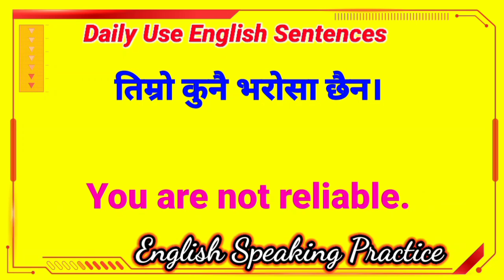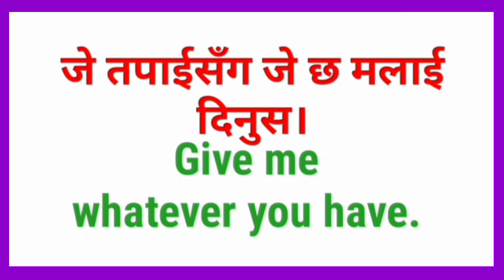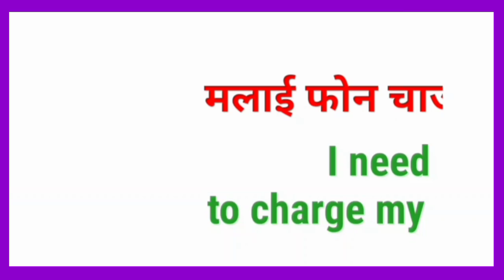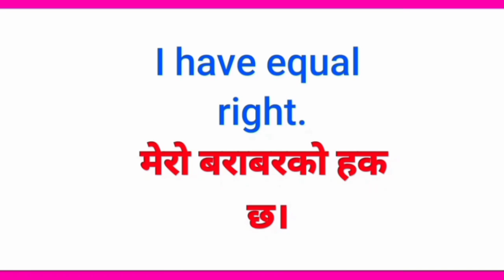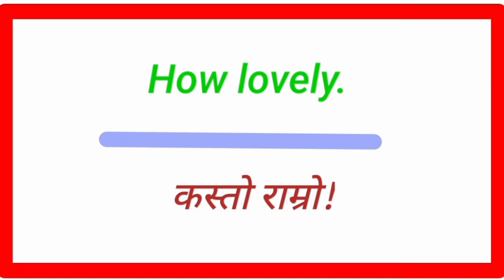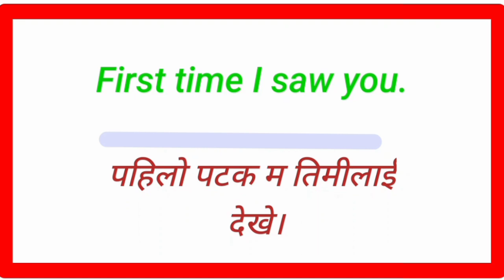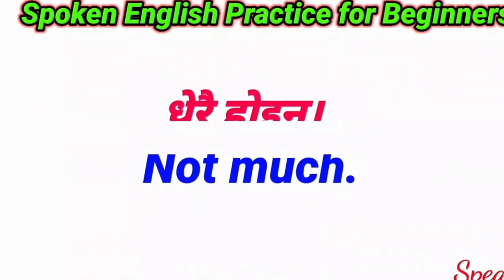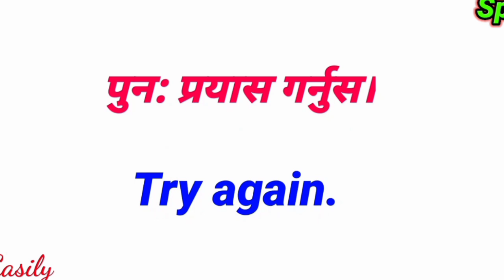English to Nepali Language English Conversation Sentences Nepali Angreji Kasari chhito Sikne Nepali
How to Speak English Using This Sentences Nepali | Best Technique to Learn English Nepali Speak
Daily Use English Sentences Nepali English Language Learning Nepali अंग्रेजी सिक्ने सजिलो तरिका
How to Learn Nepali Language with English Meaning Nepali Sentences to English Translation
English Language Learning With Nepali Meaning and Sentences Daily Use English Sentences Nepali

अंग्रेजी वर्णमाला
english geet
english bhasha
english interview
english talking
english hub
suraj sir
nepali language
English madam
yo ho English
mitho English
English sadhana
learning english
English Sathi